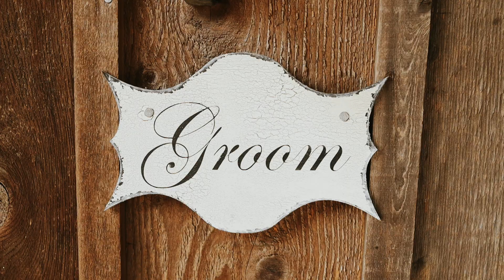Intimate Wedding at Chapel Dulcinea - Wedding Video by Austin Wedding Videographer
Highlight film of Shantina and Marcel's wedding at Chapel Dulcinea in Austin TX on Tuesday March 03, 2020.